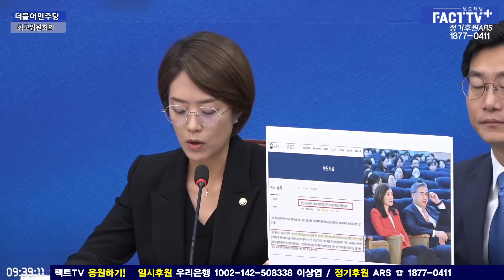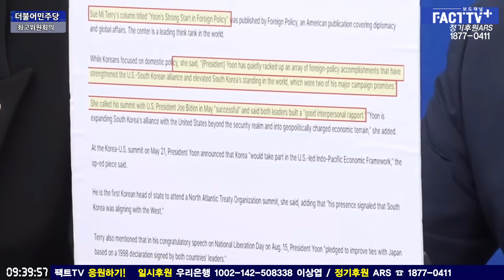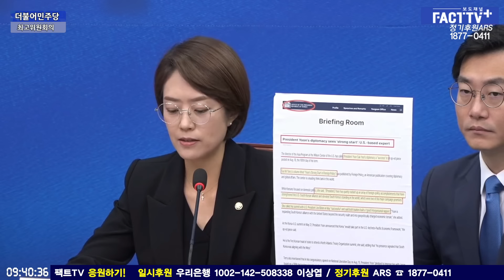수미테리 ‘문정부탓’에 분노해 윤정권과 연결 증거 공개해버린 고민정 “이 사진 기억하나?”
2024년 7월 19일 국회에서